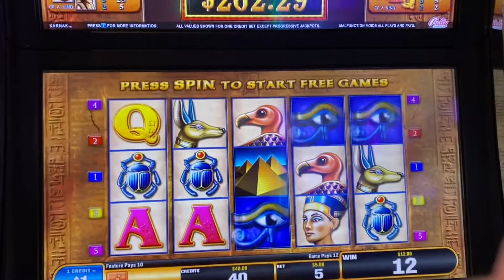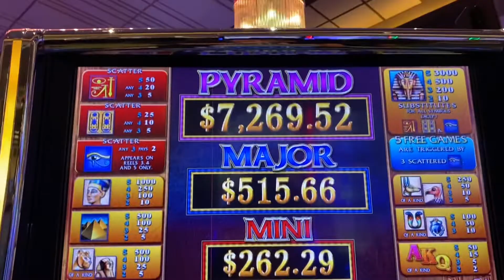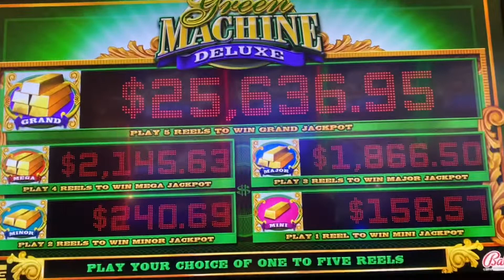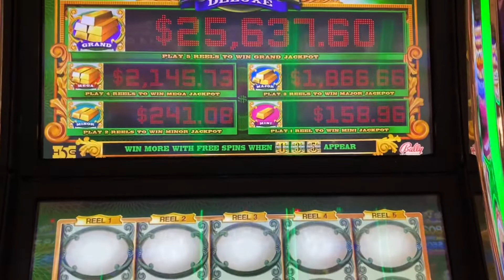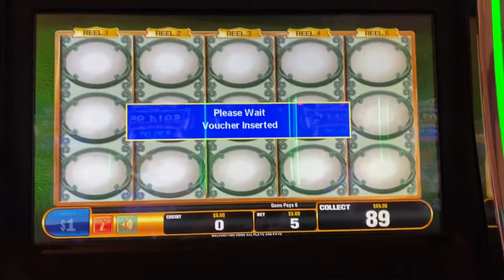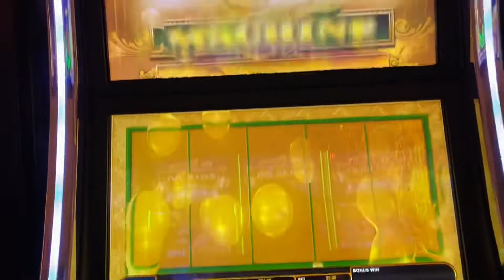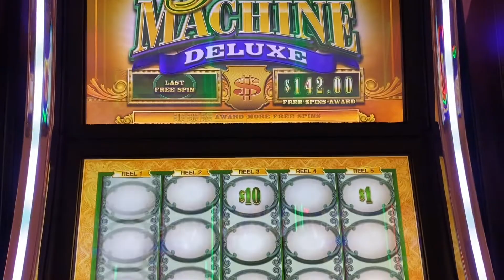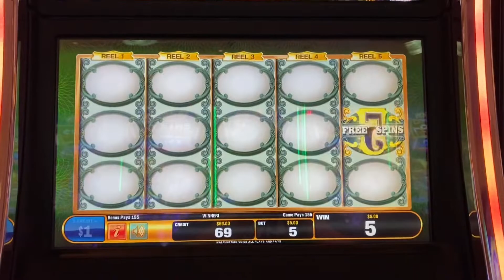$25,636.95 -Grand on Green Machine Deluxe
Green Machine Deluxe and old time favorite Karnak. I have spent better days with each of them bringing home the top progressives. But it's unreal to see $25K at the top I had to play it. Normally its at 10K - going to keep chasing it until I get it!

Better wins on this link!